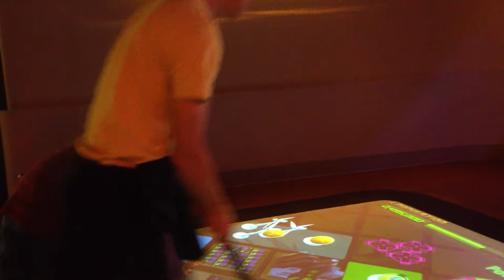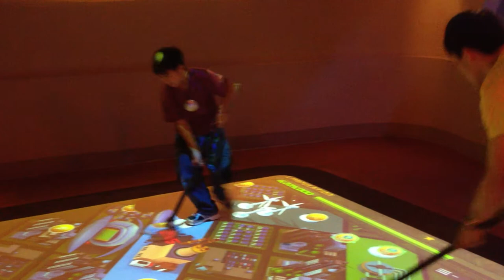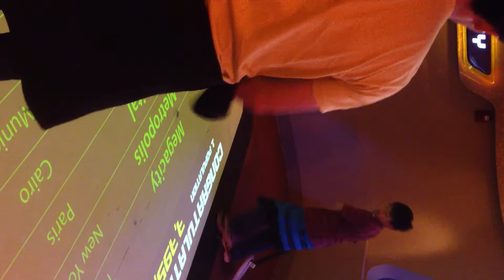little brother and big brother